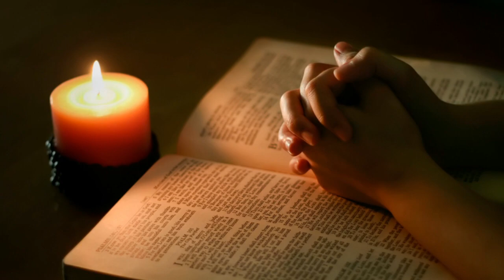Thy Will Be Done - Prayer of St. Francis de Sales sung by Donna Cori (Official Video)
The words of Catholic doctor of the church, St. Francis de Sales . . on my CD "Prayers of the Great Saints"
MY  LIVE  SCHEDULE
YOUTUBE:  Every Tues. 9:00am for morning prayer LITURGY OF THE HOURS, starting with breviary hymn, then prayers from the AUXILLIUM CHRISTIANORUM, gospel reading from Mass of the day with a short meditation to get you started with your own prayer time later.
FACEBOOK: Every Tues. night at 8:30 pm Central with my Series "Story Behind the Song" on my FB Please join me.
INSTAGRAM & FB: Every Tues. morn. at 8:15 on IG and 8:30 on FB. with an accapella Breviary Hymn and short meditation on the gospel of the day.

GET.
LADIES' RETREAT - DAY OF RECOLLECTION: "Keeping a Mary Spirit Throughout a Martha Day"